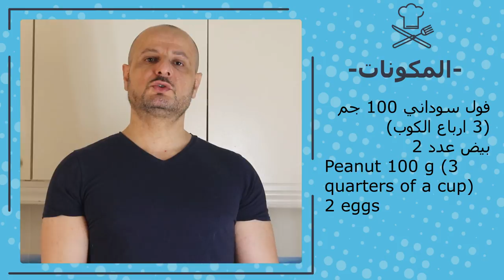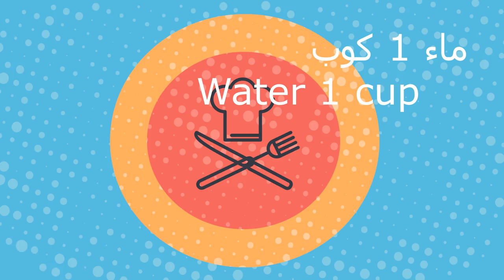فلافل لو كارب للكيتو و لمرضى السكر